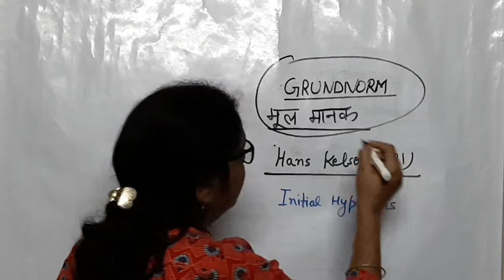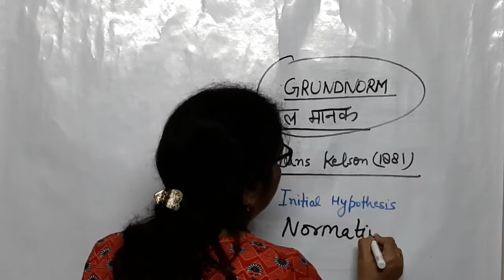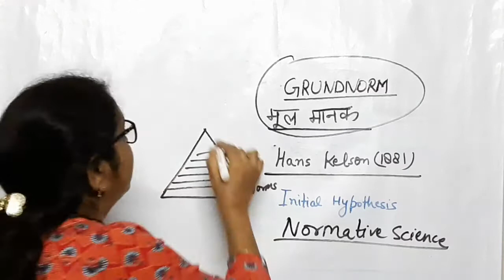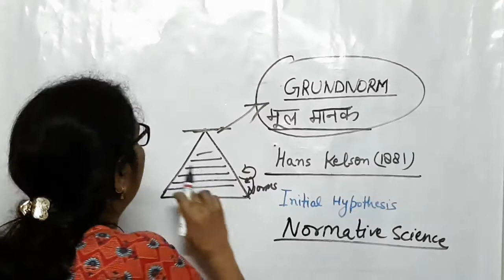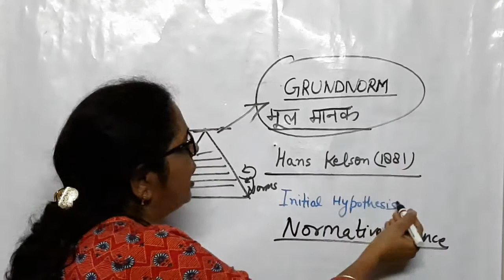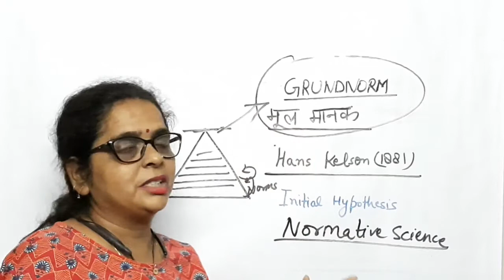GRUNDNORM | HANS KELSON || मूल मानक | हेन्स केल्सन || VALIDITY OF GRUNDNORM | मूल मानक की वैधता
In this video I have discussed about the GRUNDNORM, discussed by HANS KELSON. this video will be useful and knowledgeable for Law Students. Please Like, Share and Subscribe my channel and press the bell icon to get the latest updates of my upcoming videos.